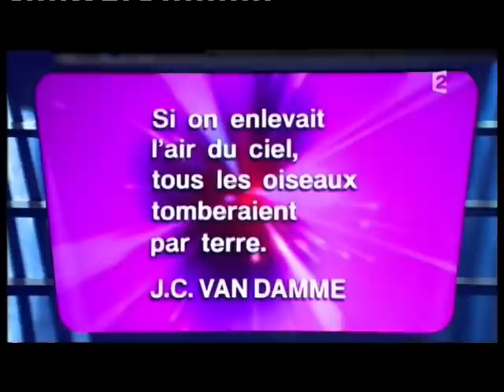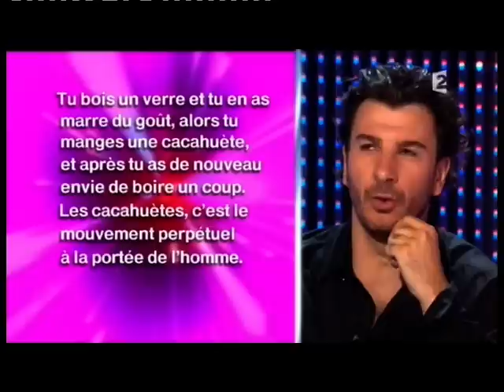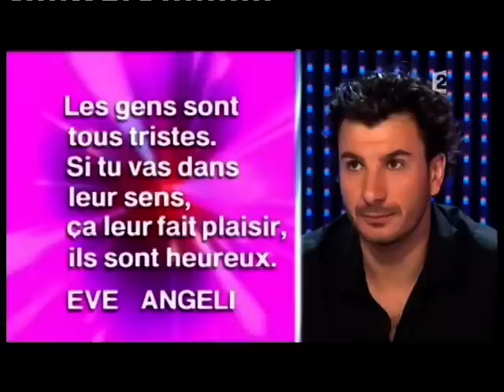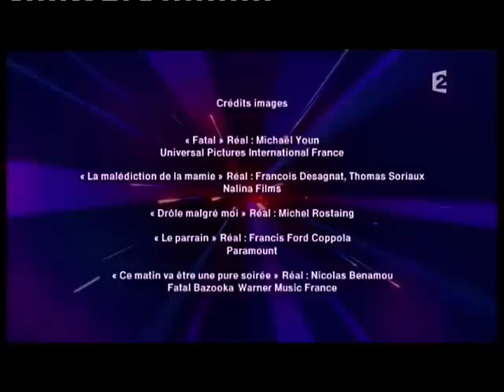Eve Angeli & Michaël Youn - Panique dans l'oreillette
Panique dans l'oreillette
Eve Angeli & Michaël Youn
Présenté par Frédéric Lopez
16 juin 2010
France 2